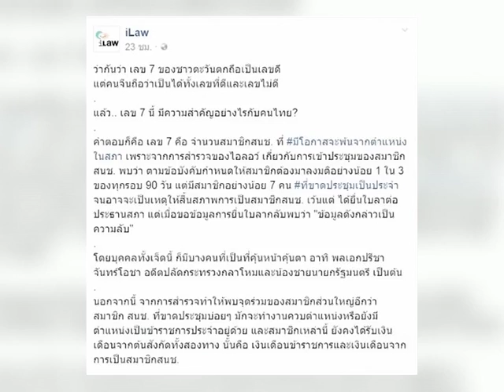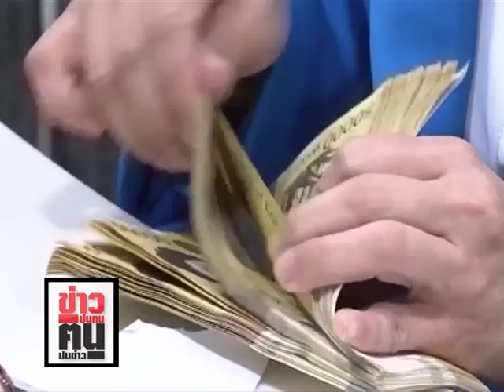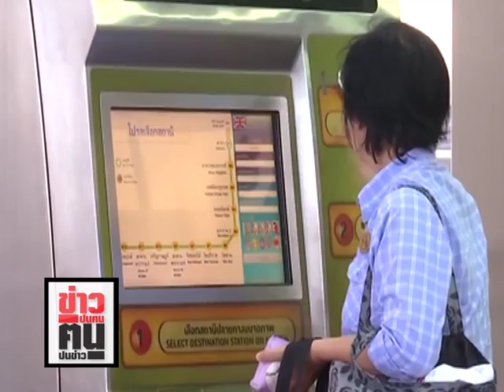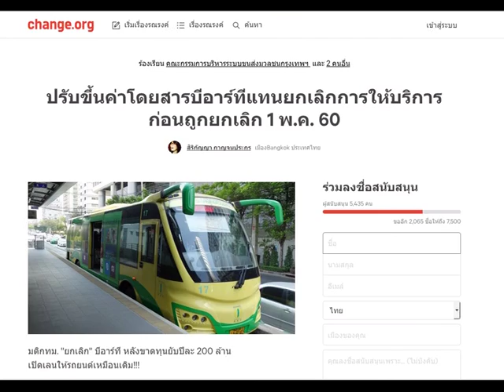ข่าวปนคน คนปนข่าว : "พี่ตู่"ปวดเฮด"น้องติ๊ก"หางานตลอด ลุ้นฟัน"ลูกโอ๊ค"คดีกรุงไทย (150260)